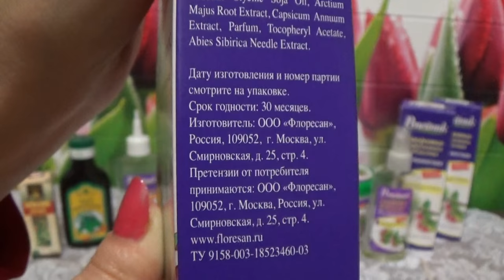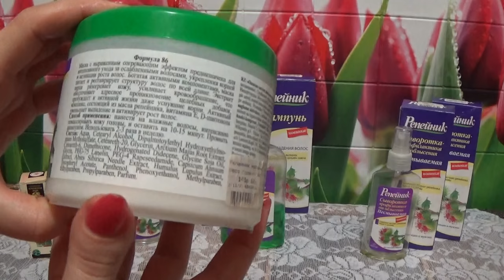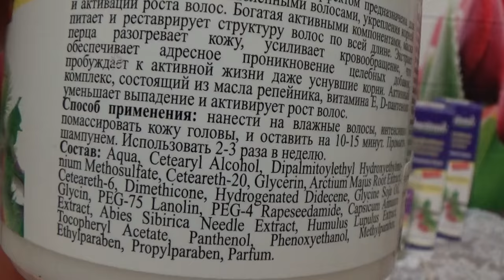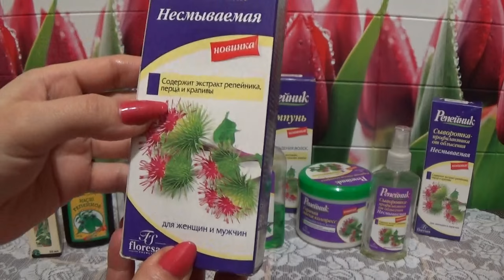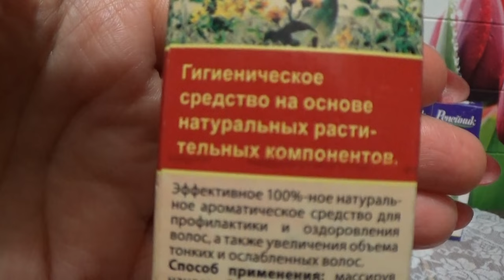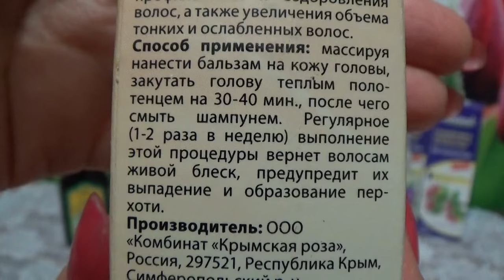ОТЗЫВ НА СЕРИЮ ОТ ВЫПАДЕНИЯ ВОЛОС "РЕПЕЙНИК"